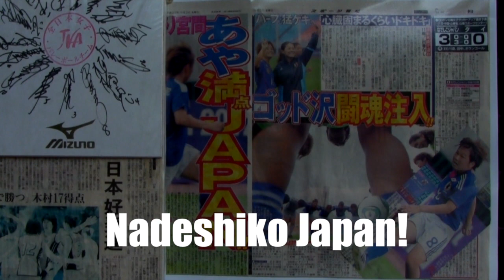The Sports Shrine of Kyoto: Shiramine!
Shiramine Shrine (白峯神宮) is a Shinto Shrine in Kamigyō-ku, Kyoto. The Shrine is dedicated to the veneration of the kami of Emperor Junnin and Emperor Sutoku. Annually in mid--September two Noh performances are held at the Shiramine Shrine in memory of Emperor Sutoku. Shiramine is also home to the deity Seidai Myojin. This deity is known as the spirit god of ball sports, and the shrine "store" is the only one in Japan which sells "fighting spirit" amulets.  Therefore, famous sportspersons and club members visit this shrine to buy them and carry them for luck in competition.  In 2002 and 2006, the Japan Football Association offered up to the shrine the official balls used in both the World Cups of those years, and the Japan Women's Volleyball Association also offered up a ball which they had used in the trials for the Athens Olympics.

There are two former emperors of Japan buried in this shrine:  Emperor Junnin and Emperor Sutoku.  Emperor Junnin was born in 733, and was known as Haitei, or the unthroned emperor.  He did not appear on the official list of Japanese emperors until the late 19th century, and was given the name of Emperor Junnin by Emperor Meiji.  Emperor Junnin was responsible for great work, however, such as relief for the poor, tax reductions, and the striking of new currency.  Nevertheless, following an epic battle, he was exiled to Awaji Island and died there in 765.

Emperor Sutoku was born in 1119, and came to the throne as the 75th emperor of Japan in 1123.  After a long reign, he lost a major battle in 1156 and was exiled to the Shikoku region.  Unfortunately, he died there in 1164 and was buried on Mt. Shiramine in Sakaide, Shikoku.  After his death, severe famine and war were to plague his home province, and many believed these to be acts of vengeance by his spirit.  During his life, he displayed a real talent for poetry and wrote a lot of famous poems.  He was also a good Gagaku musician.  Gagaku is ceremonial court music and is used to accompany many traditional dances in Japan.

Many years later, Emperor Koumei attempted to have the grave of Emperor Sutoku relocated to Kyoto in order to calm the wrath of his vengeful spirit.  Unfortunately, he was unable to achieve this in his lifetime.  Therefore, it was left to the Emperor Meiji, the second child of Koumei, to complete the task.  The present shrine was established by the Emperor Meiji in September, 1863, and Sutoku's grave given a new home.  Following this, in 1873, the grave of Emperor Junnin was also relocated to the shrine, away from Awaji Island.  Originally the home of the nobleman, Asukai, the shrine became the base for the ancient game of Kemari and a form of Japanese poetry known as Waka.